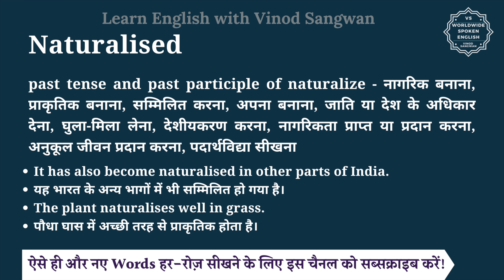Naturalised meaning in Hindi | Naturalised ka matlab kya hota hai | English vocabulary words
इस वीडियो में आप Naturalised का हिंदी में मतलब समझेंगे और साथ में Naturalised का pronunciation भी सीखेंगें यानि की आप Naturalised के अर्थ के साथ साथ ये भी सीखेंगें की Naturalised को कैसे बोले या Naturalised को बोलने का सही तरीका क्या है |

तो बस एक मिनट में सीखिए Naturalised को|
Let’s learn Hindi Meaning of Naturalised in detail.

Naturalised का हिंदी में अर्थ होता है
past tense and past participle of naturalize - नागरिक बनाना, प्राकृतिक बनाना, सम्मिलित करना, अपना बनाना, जाति या देश के अधिकार देना, घुला-मिला लेना, देशीयकरण करना, नागरिकता प्राप्‍त या प्रदान करना, अनुकूल जीवन प्रदान करना, पदार्थविद्या सीखना

Naturalised को इन उदाहरणों से और अच्छे से समझ सकते हैं
It has also become naturalised in other parts of India.
यह भारत के अन्य भागों में भी सम्मिलित हो गया है।
The plant naturalises well in grass.
पौधा घास में अच्छी तरह से प्राकृतिक होता है।